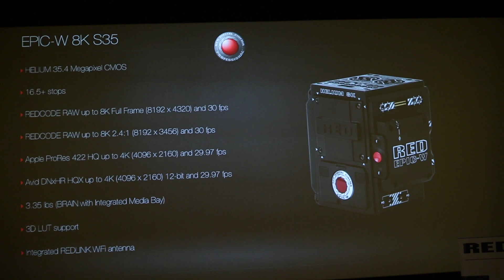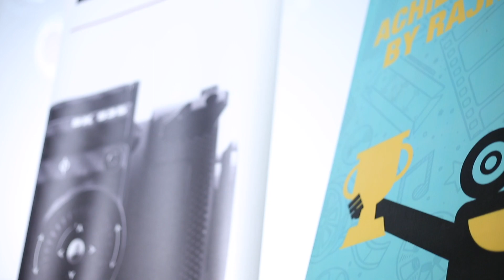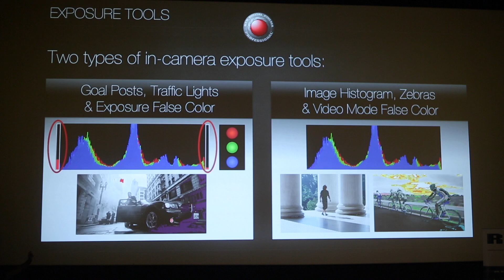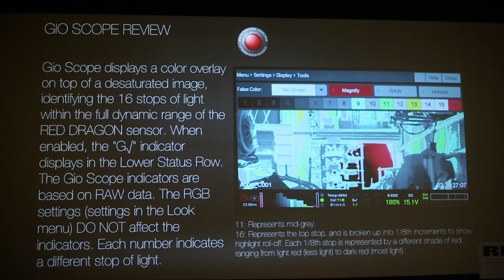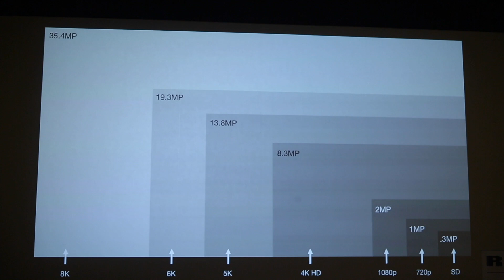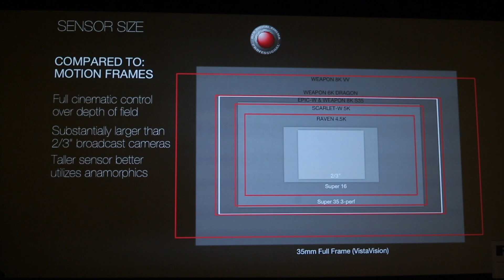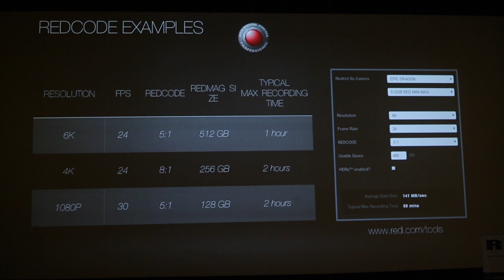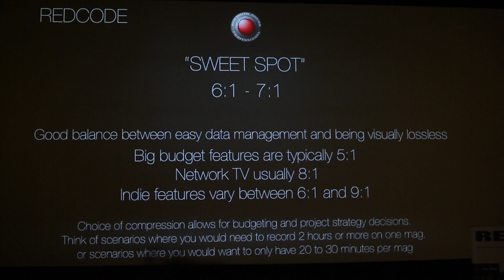Workshop by Red Cameras @ Jagran Film Festival